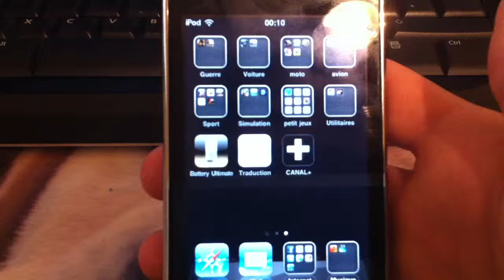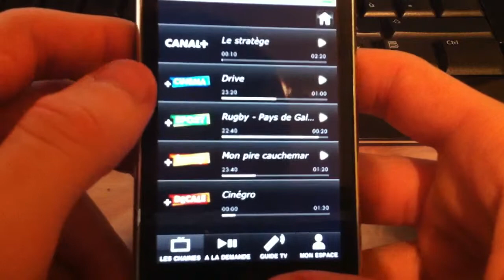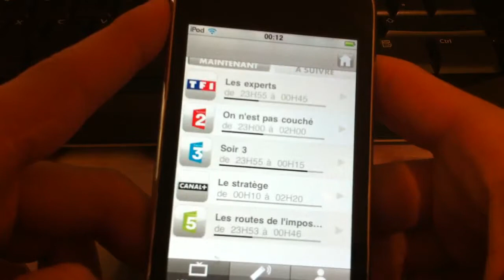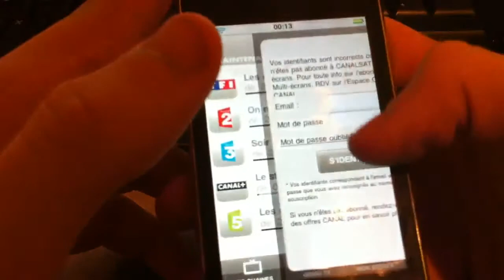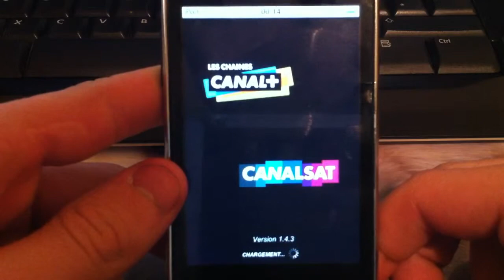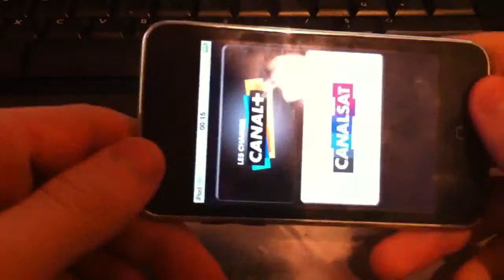Canal + sur iPhone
C'est une application pour avoir canalsat et canal + sur son idevice.